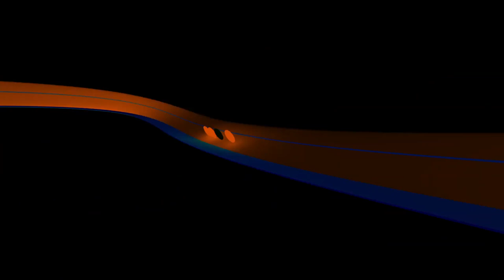REVOLUTION Season 10 highlights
Overall highlights of Revolution season 10 at the National Cycling Centre in Manchester and Sir Chris Hoy Velodrome in Glasgow featuring Ed Clancy, Marianne Vos, Lizzie Armitstead, Alex Dowsett and Pete Kennaugh of Team Sky